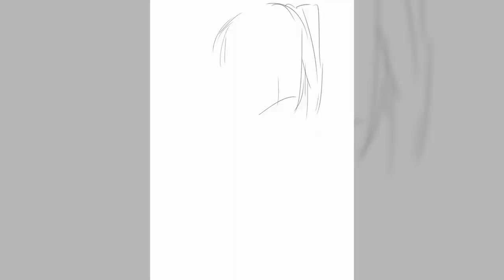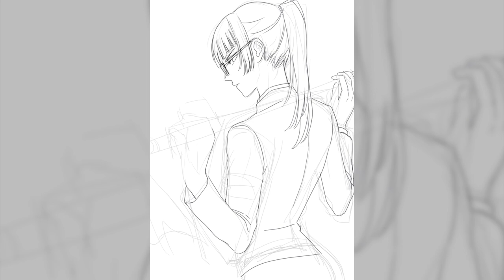[Gearous] Speed Painting: Maki Zenin From Jujutsu Kaisen